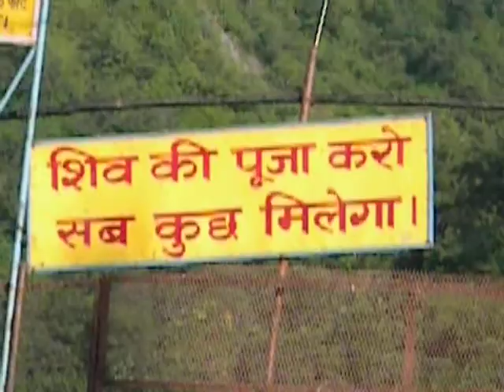HiTech Hotel Billing, Accounting Software - Shiva Temple On Way to Shimla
Hotel Management Software: Shiva Temple On Way to Shimla in the Video

HiTech Business Software have been around for more than 10 years. Hitech Business software are intalled in all corners of the worlds.

All HiTech software are available in two versions: Full Version & Low Priced Compact Version.

Both version fully live up to your expectations of cost effective, professional and reliable business computing for your enterprise.

Full Version with barcode module and All HiTech software are available in two versions:

Full Version & Low Priced Compact Version. Both version fully live up to your expectations of cost effective, professional and reliable business computing for your enterprise.

Full Version with barcode module and Low Priced Compact Version
Without Bar coding, Employee/ Payroll, User Menu Administration Module.

Barcode Inventory Control, Accounting and Business Management Software
We have Integrated Financial Accounting software with barcode for following user segments :

Business Houses * organizations * Traders,  Dealers, Distributors or Stockists of Goods, Consumer Items, Pharmaceuticals * Wholesalers * Large Retailers * Medical Suppliers * Industries * Manufacturing Units * Automobile Dealers * Vehicle Service Stations * Garages * Petrol Pumps  * Hotels, Guest Houses, Motels * Hospitals, Nursing Homes, Pathological Labs, X-Ray Labs * Newspapers, Magazine, Periodical Publishers * Commodity Brokers

Our software have features specific to the requirements of above user segments . HiTech offers the simplest, easiest-to-use manufacturing Bar code solutions in the industry. We offer a wide selection of quality products for creating, printing, and using bar codes. The use of bar coding in manufacturing is growing significantly. Bar codes provide fast, easy, and accurate method of data entry. The correct use of Bar codes decreases employee time required and increase an organization's efficiency.

Accurate inventory control is critical for any manufacturing company. Your enterprise needs to track receipts of goods, the movement of goods within or between locations, the sale, removal or other disposition of goods, and the precise valuation and status of goods remaining in inventory at any point in time down to the Location status, Color, Size, Style, Lot Numbers, Serial Numbers and Expiration Dates remaining in stock.

Apart from inventory bar coding is also implemented in transaction module. All transaction have unique bar code ID. Apart from that barcode is also used for identifying the customers, supplier and account heads. You can print the barcode labels from any module of the software using your laser or inkjet printers. No special barcode printers or fonts are required.

HiTech Accounting and Inventory Software is designed to provide you with accurate information on all aspects of your inventory and ensure you have the software tools to manage and control your inventory in the most cost-effective manner possible.

HiTech Group Websites:

HiTech Computer Services
A-65, Sarv Dharma Colony, Kolar Road,